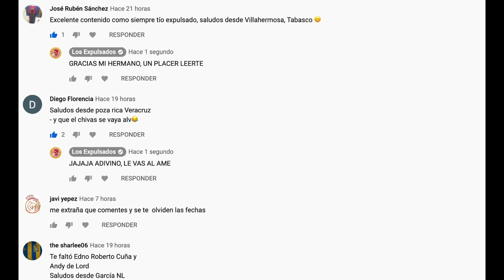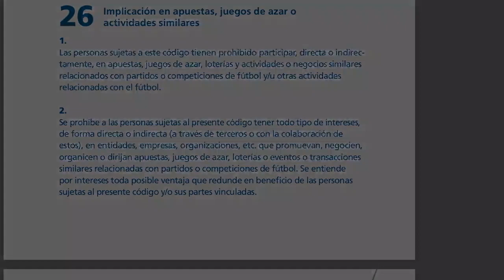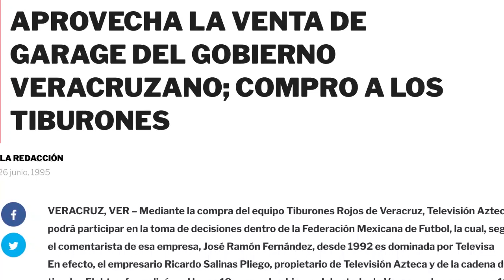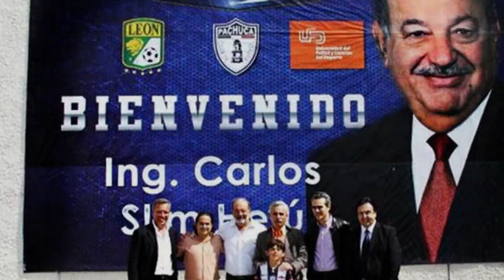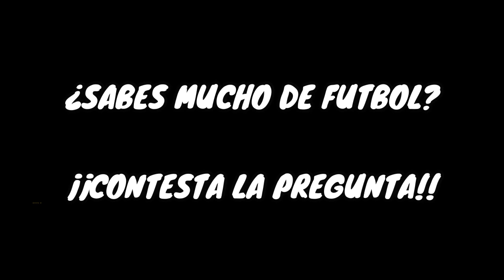5 MULTIPROPIEDADES Mas NEFASTAS Y CORRUPTAS De La Liga MX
Estas son las 5 multipropiedades que mucho daño le han hecho a la Liga MX y al espectáculo en general o quizá no sea tan malo.